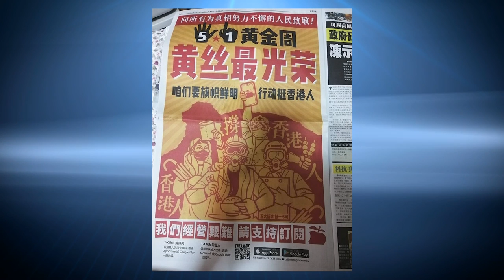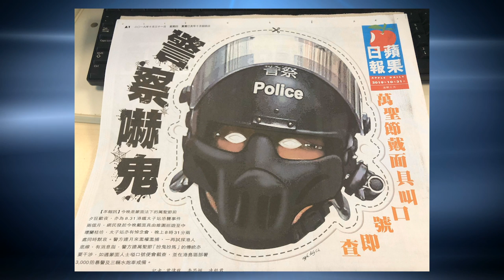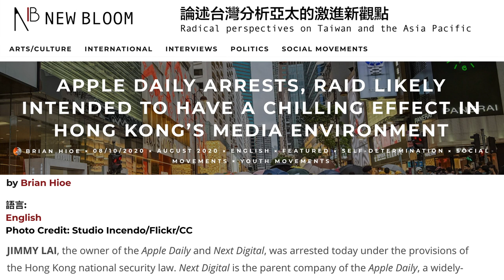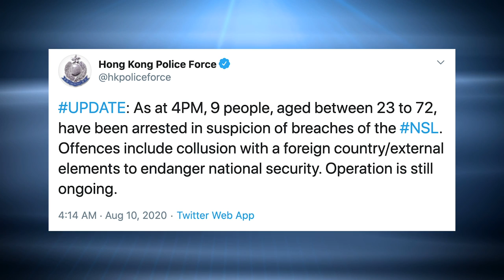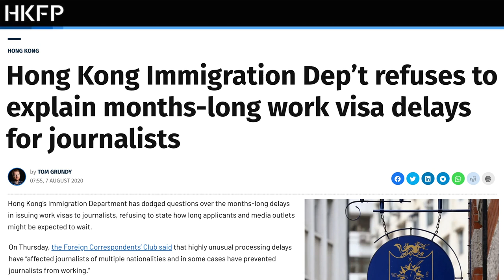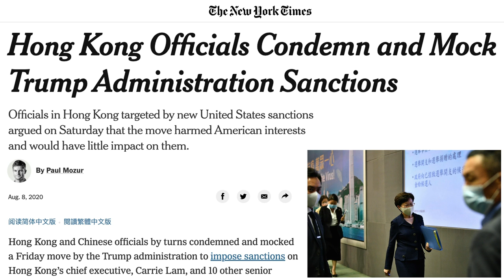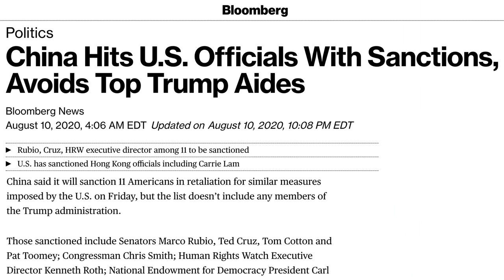Mass Arrests Have Chilling Effect in Hong Kong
Authorities in Hong Kong are cracking down on political dissent, just like Hong Kong is another mainland Chinese city. This week, police arrested Apple Daily owner Jimmy Lai, democracy activist Agnes Chow, and several others. The arrests may be aimed at intimidating Hongkongers; but Hongkongers are refusing to be intimidated.

 next media jimmy lai arrested china security law